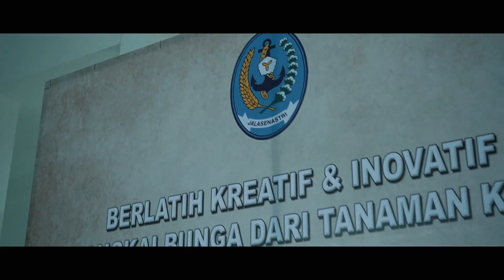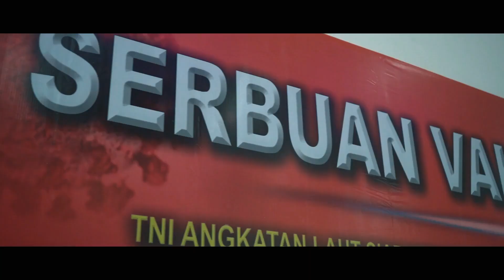DIRGAHAYU JALASENASTRI KE-75 TH